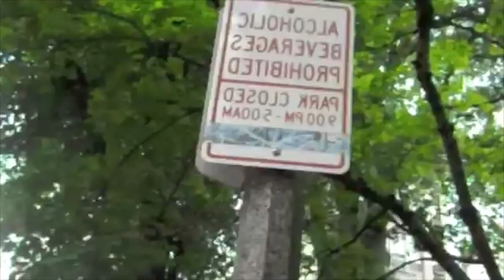Top las 10 COMPETENCIAS mas RARAS y EXTRAÑAS del MUNDO | El Curioso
Hola Curiosos, como están?
Los seres humanos somos competitivos por naturaleza, por ello es que siempre estamos buscando competir para ser siempre el mejor, por ello en esta ocasion traigo para ustedes algunos de los deportes y competencias mas raros, inusuales y extraños del mundo.

Si gustas puedes dar tu opinión, critica, sugerencia o pedir saludos, todo eso puedes dejarlo en la parte de los comentarios, leo cada uno de ellos y contesto todos.

curiosidades | interesante | curiosidades interesantes | anzu361 | indie arts kenel | top | maurg1 | dross | datos curiosos | datos | curioso | dragon ball super | dbs | mr tops | curiosos | del mundo | top 10 | curiosoben |